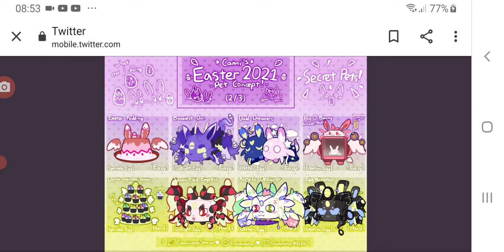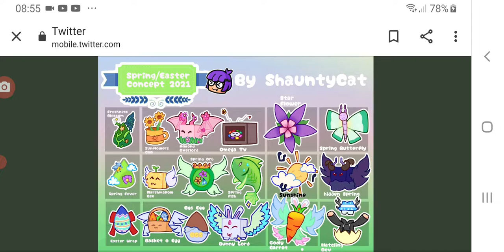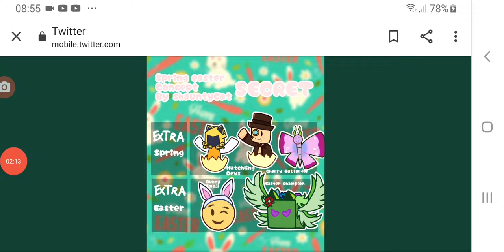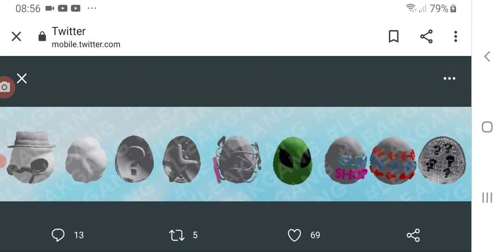Bubble gum simulator leaks update 74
like and sub if your new here